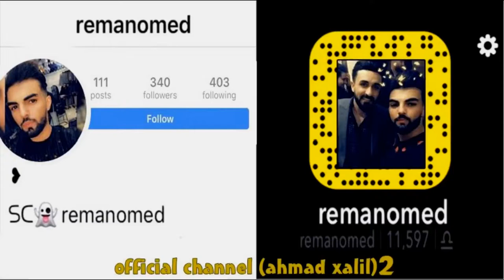Ahmad Xalil ( Gwll Wanawsha + Mix ) Zor Xosh😍 2020